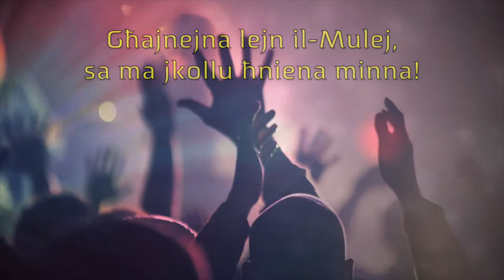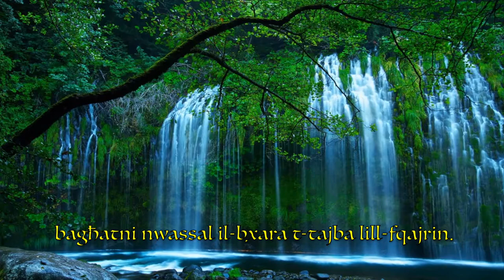L-14 -il Ħadd ta' Matul is-Sena. Sena B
Qari tal-liturġija tal-14 -il Ħadd ta' matul is-sena. Sena B